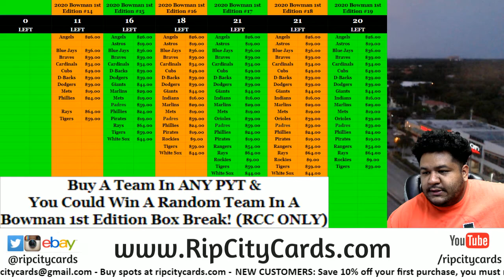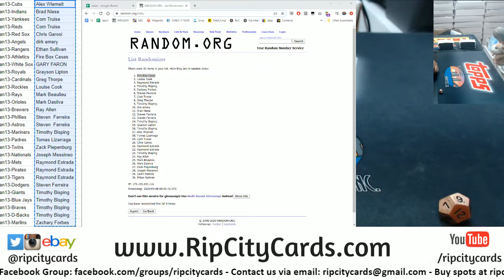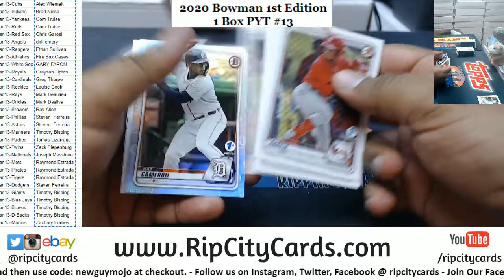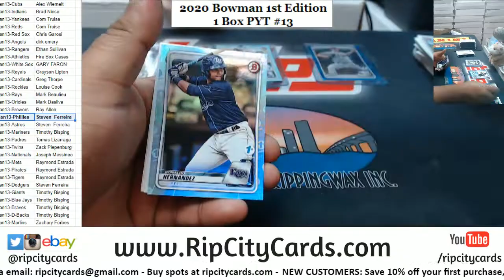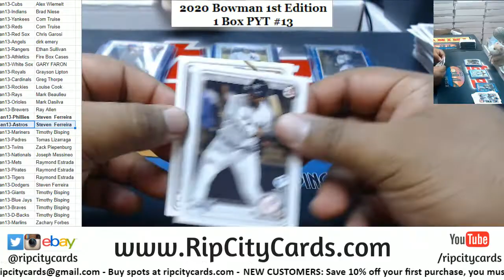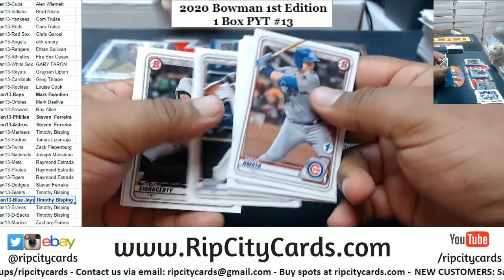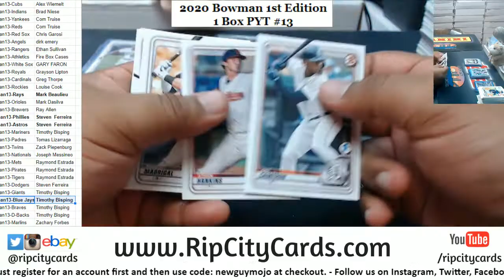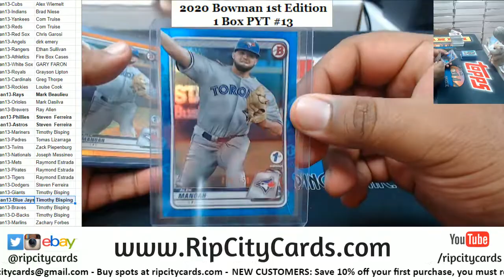2020 Bowman 1st Edition Baseball 1 Box PYT #13 RCC